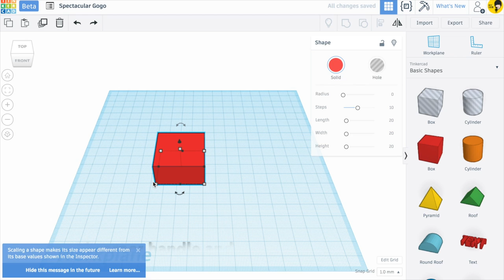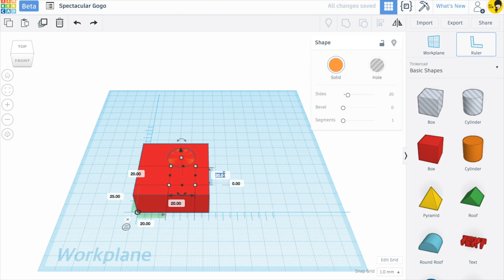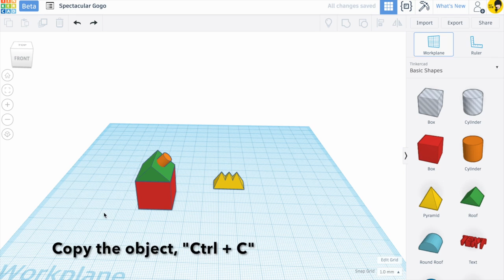Old version 9. Tinkercad tutorials - Workplane & Ruler | 3D modeling How to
Workplane & Ruler